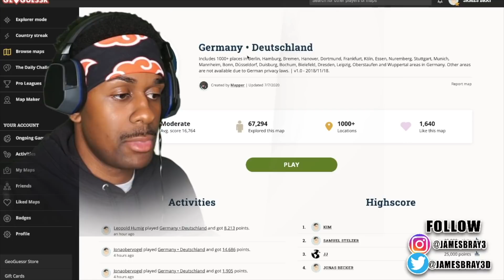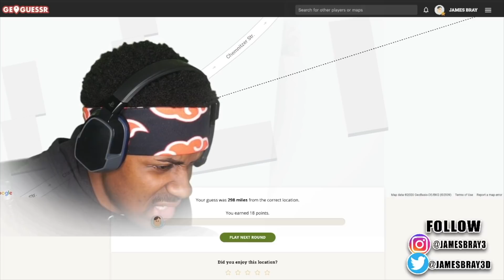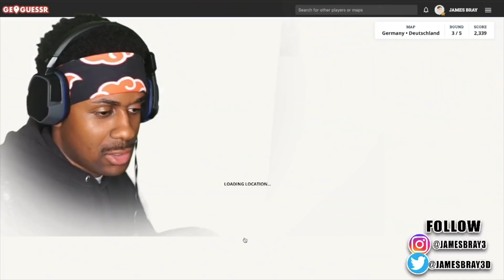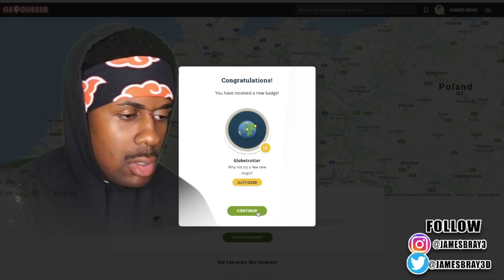EXPOSING MY GERMAN GEOGROPHY SKILLS IN GEOGUSSER!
Should I make this a series guys?